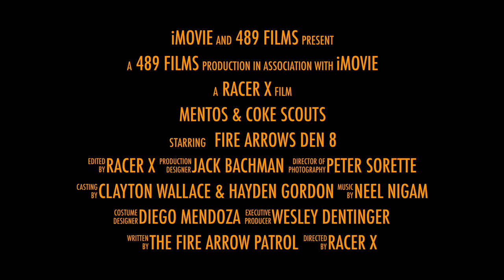Mentos & Coke Scouts trailer